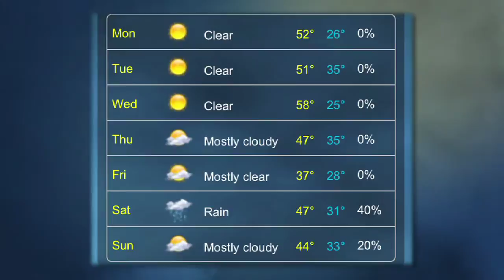Oklahoma Weather Forecast: Monday, Nov. 28, 2011 (2011-11-28)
Cold fronts will move across the region Monday night into Tuesday, and then again on Thursday. No precipitation is expected with these fronts.